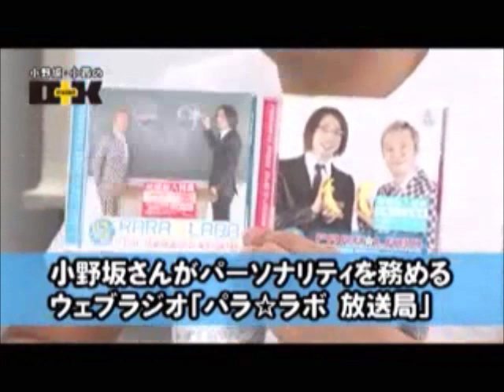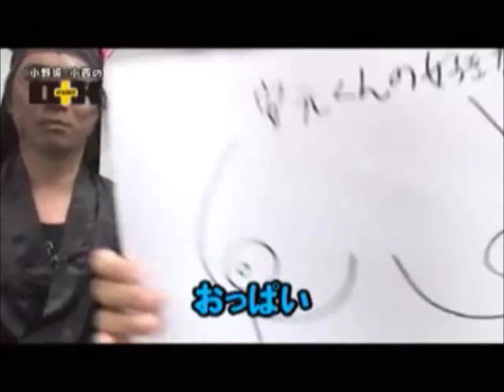otasuke 7-1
小野坂昌也　小西克幸
O+K　第08回 パラ☆ラボ放送局の編集をOTASUKEするぞ！ 【後編】1